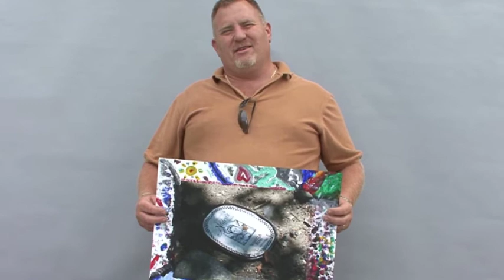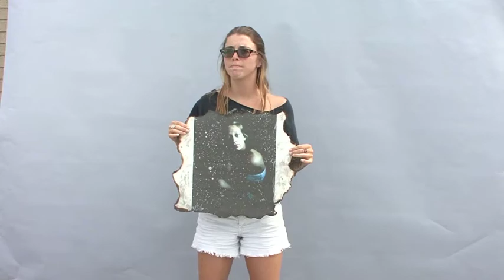Shooting From The Heart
On the last day of a 5-day immersive Shooting From The Heart program, photography students at Suffolk County Community College share in there experience.
Video by Ofer Cohen.